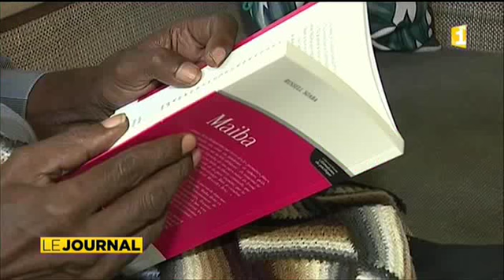Le salon du livre s’ouvre jeudi à la maison de la culture